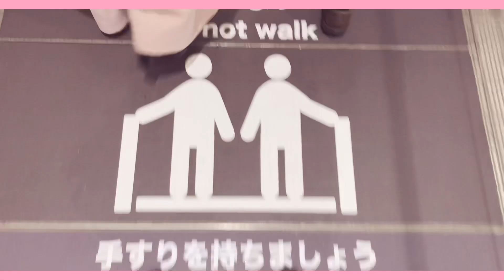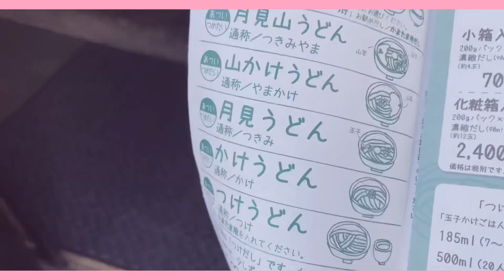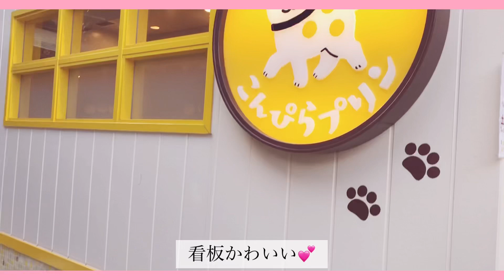【Vlog】1泊2日のヲタ活&四国旅行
おはこんばんみ！な〜ちゃんです！！

今回は先日、大塚国際美術館に行ってきてヲタ活をしてきた様子をご覧ください！！！

久しぶりのヲタ活で楽しかった♪

今後どんな事をしてほしいか、もしリクエストなどありましたらじゃんじゃんDMやコメントをお願いします😁